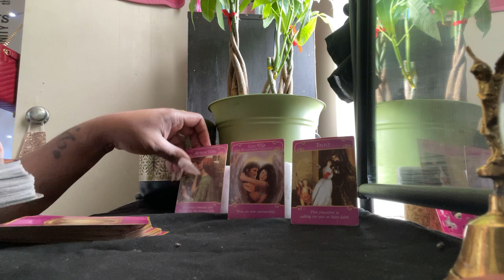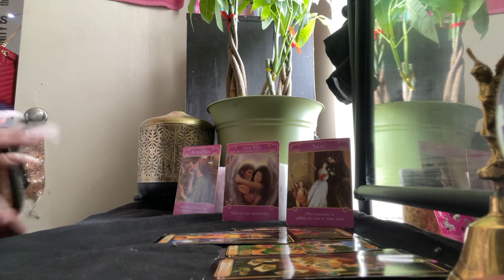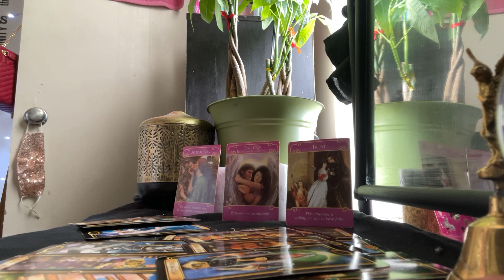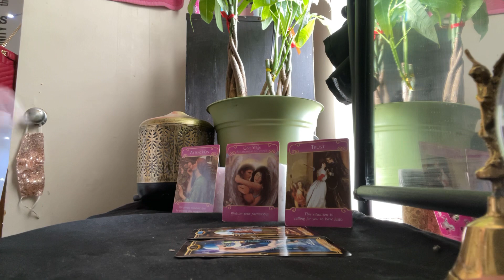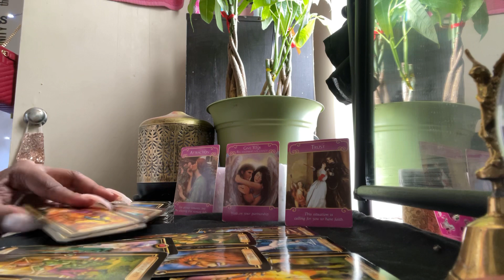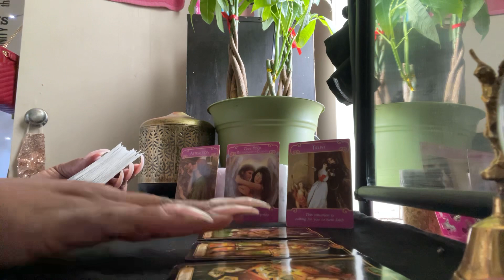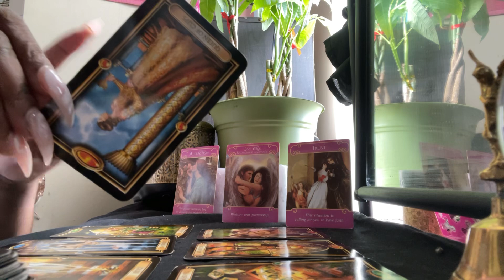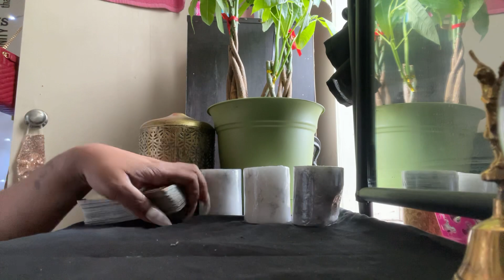ARIES ♈️ closure| APRIL 2021